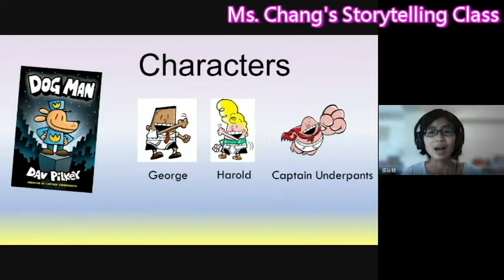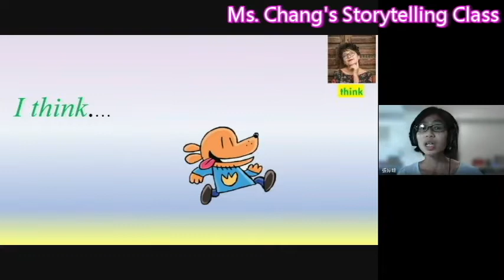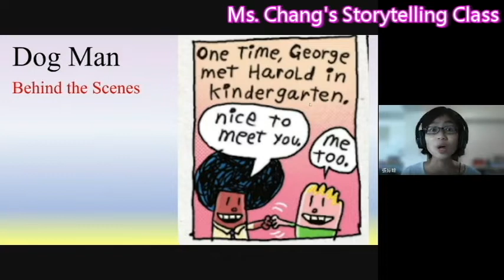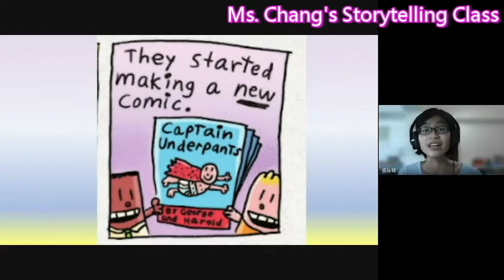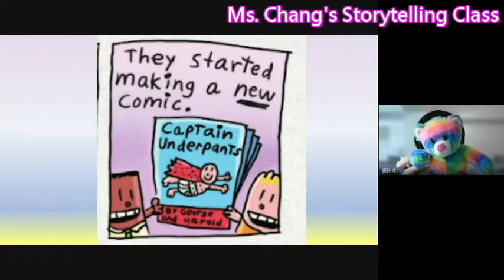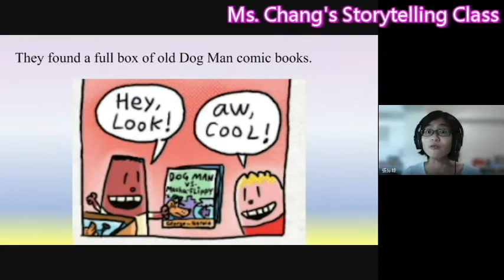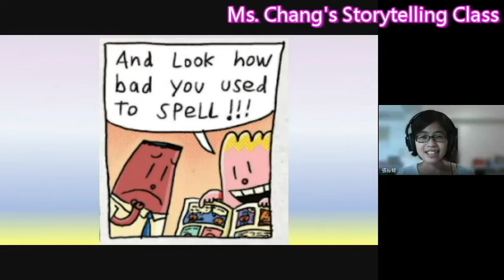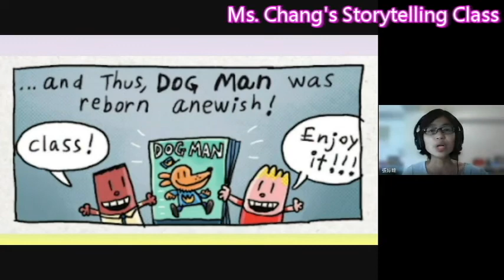01 Ms. Chang's Storytelling Class: Dog Man 1 (1)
Popular Dog Man series appeals to readers around the world. I especially hope young English learners in Taiwan experience the magic of this comic book.
你讀過風靡世界的漫畫Dog Man嗎?如果還沒，你一定要來看影片，初嘗它爆笑魔力喔!